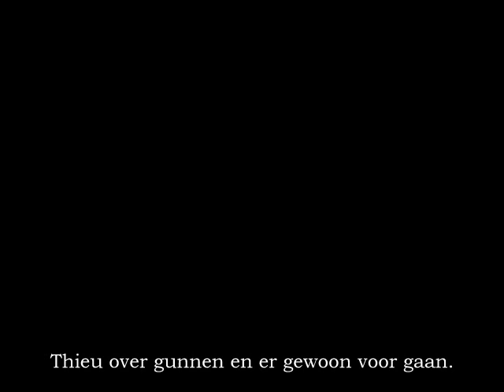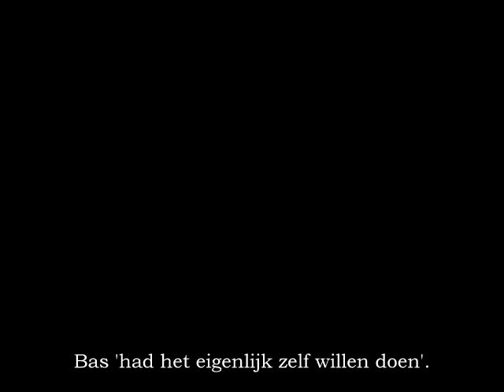Kijk op DESM - HVC 4 (6-0)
Bas - onze razende reporter - vraagt Rob Vranken, Thieu Custers en Bas ten Hoeve naar hun kijk op de wedstrijd.